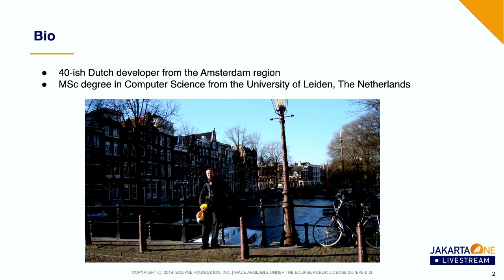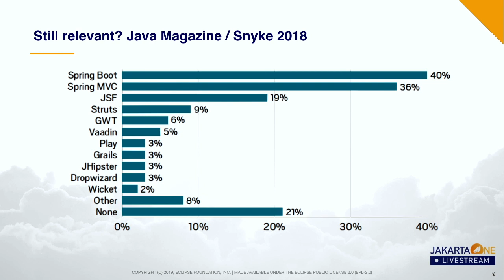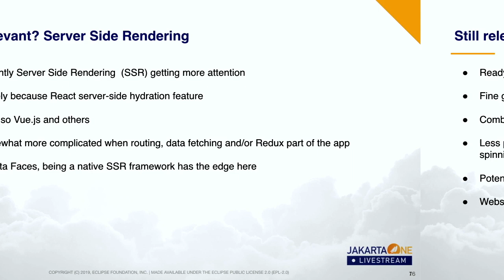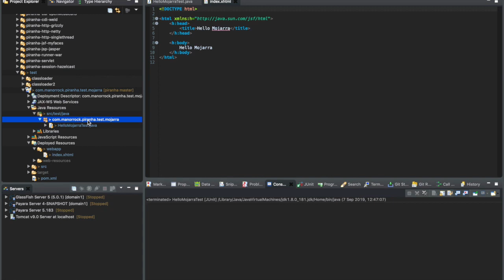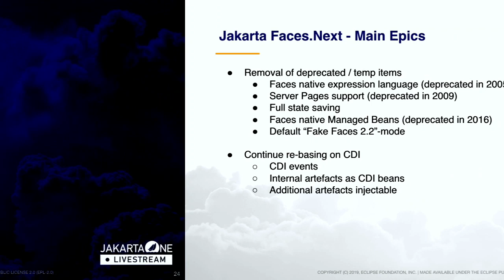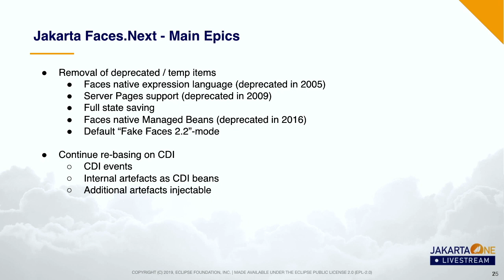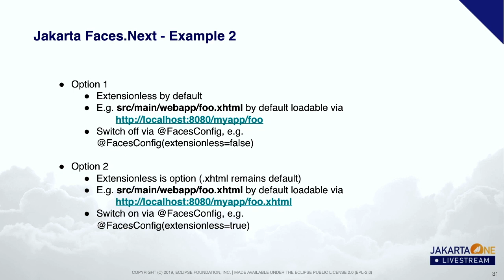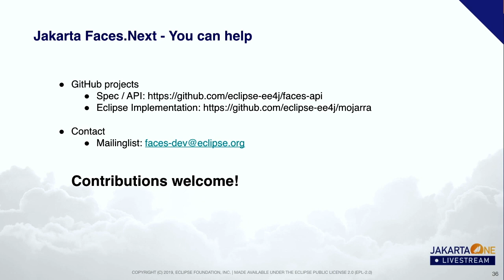What's Coming to Jakarta Faces | JakartaOne Livestream - September 2019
Speaker: Arjan Tijms

Jakarta Faces, is the re-invention of JSF. Sacrificing some backwards compatible to shed some of its weight and become a leaner and lighter framework. This talk will describe the planned transformation.

Tag us